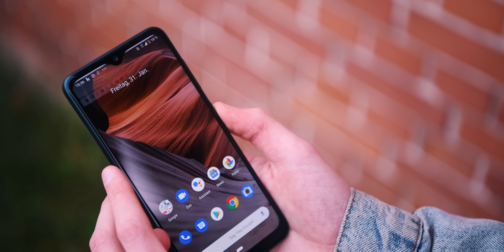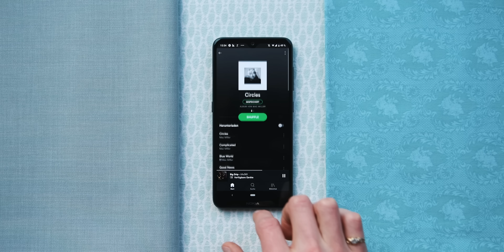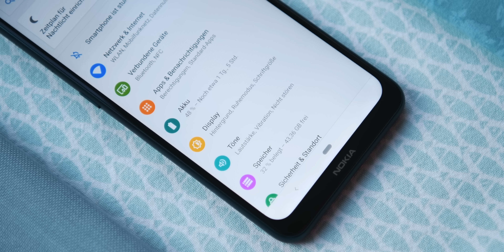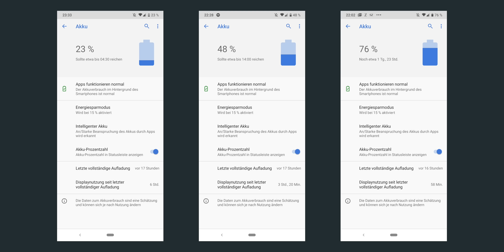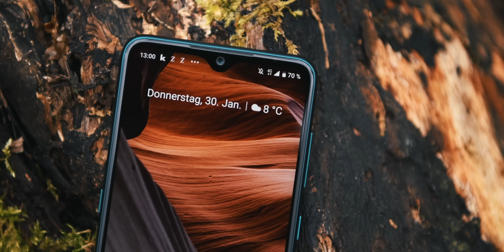Was macht eigentlich Nokia? 7.2 Review!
Der gefallene Gigant greift wieder an. Doch wo positioniert er sich? Am Beispiel des 230 teuren Nokia 7.2 finden wir es in diesem Testbericht heraus.

"Their Story, Them Seeing" aus den YouTube Video-Tools